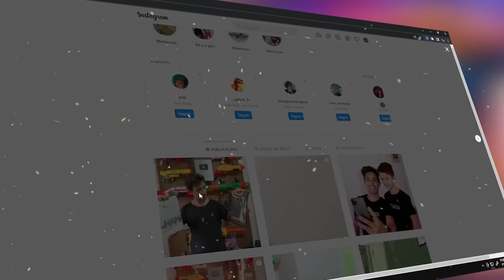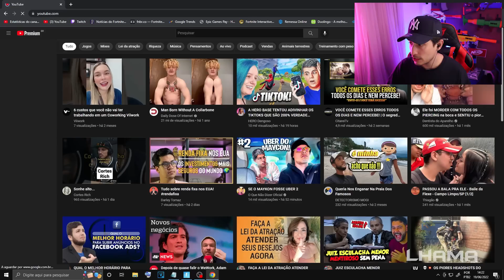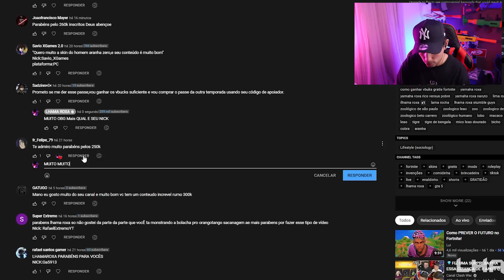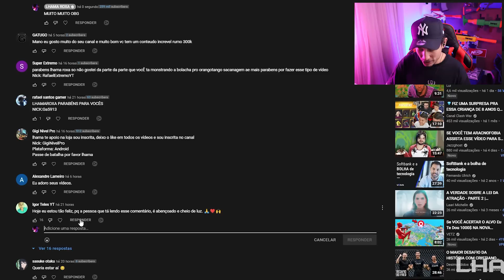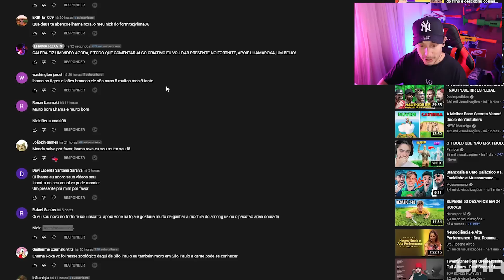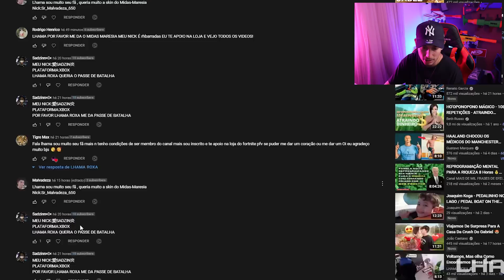URGENTE! Precisamos Conversar Sobre o Fortnite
fala galera lhama roxa aqui e no video de hoje precisamos conversar sobre o fortnite, eu nao estou conseguindo colocar vbuks, nao sei porque mais nao consigo colocar vbuks de jeito nenhum
eu entro no fortnite e quando vou comprar vbuks tudo trava, nao sei se vou ter que criar uma conta nova no fortnite,
se voce esta conseguindo vbuks normal comenta neste video eu nao sei o que fazer!
ate eu colocar vbuks no fortnite na minha conta, nao mais poder enviar presente por enquanto!

tag unica!